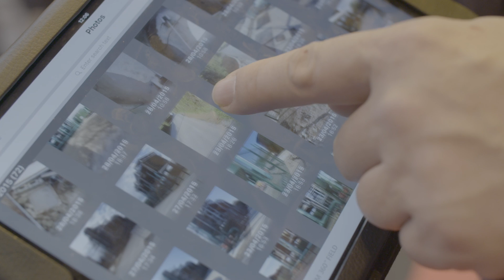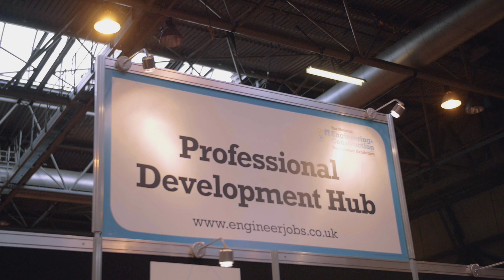Visiting the National Engineering & Construction Recruitment Exhibition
Looking for a new challenge? Don’t miss the opportunity to meet recruiters from the industry’s top employers at the National Engineering & Construction Recruitment Exhibition on 25 & 26 November at the NEC, Birmingham.

A range of companies from across the globe will be actively recruiting engineers and construction professionals of all levels: from experienced candidates looking to further their career somewhere new, to recent graduates looking for their first step on the career ladder.